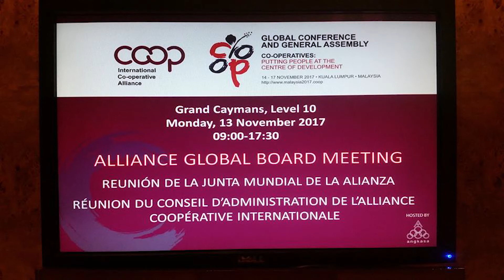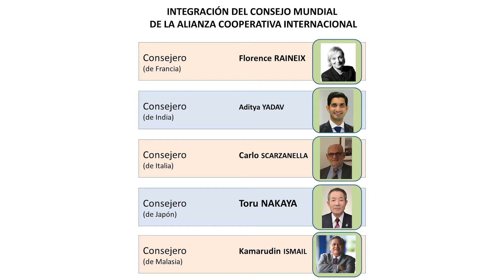ASAMBLEA GLOBAL ACI EN KUALALUMPUR